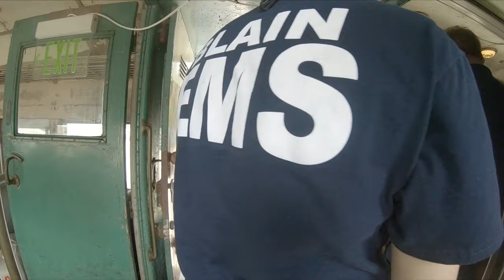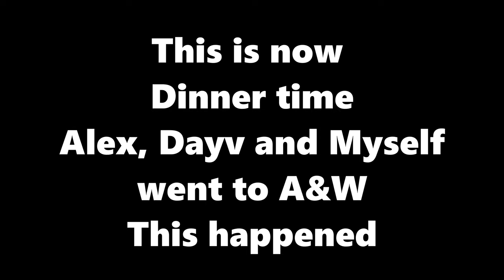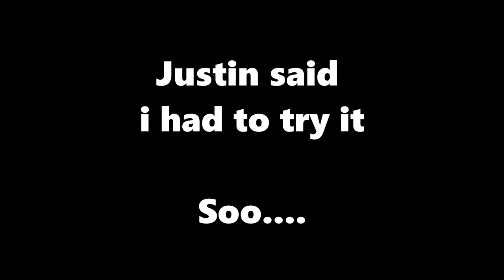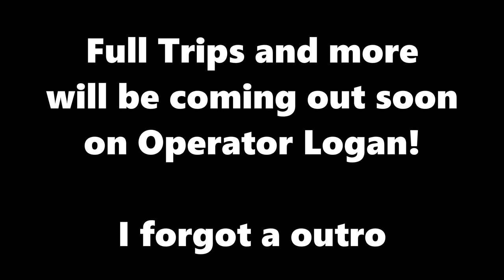Rockhill Trolley Museum - Members Day 2019